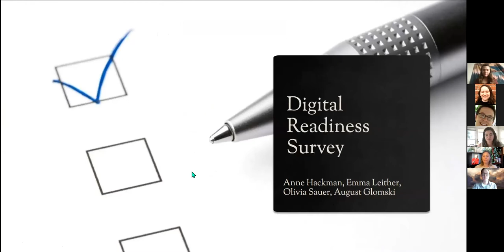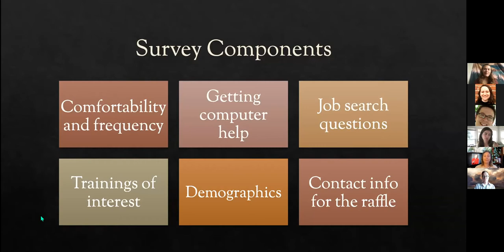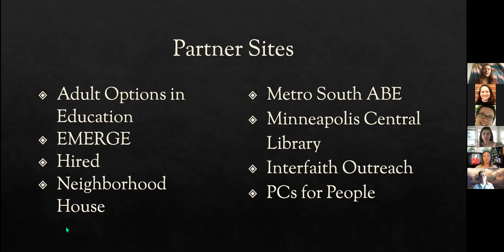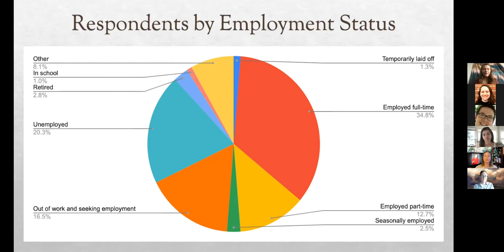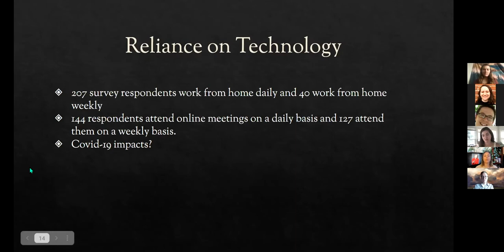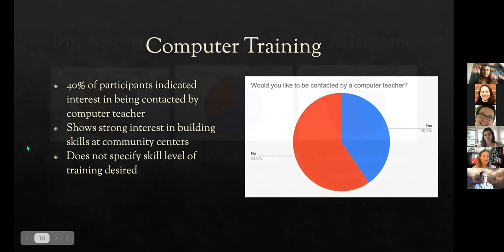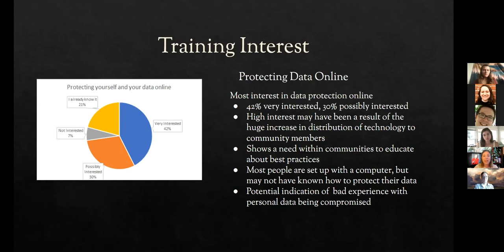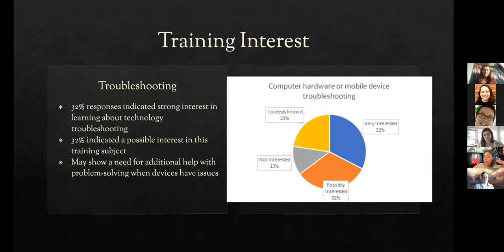Digital Readiness Survey